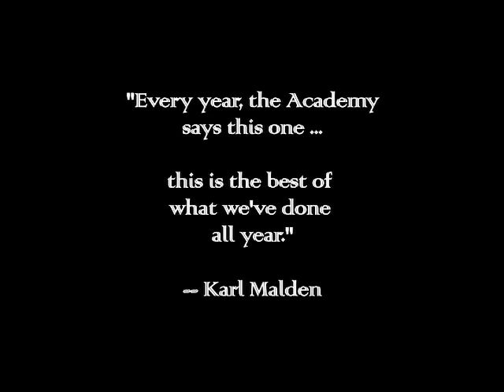Moments: Oscar's Best Pictures PART 2 (2010 Edition)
It's the one film that is selected each year by the Academy of Motion Picture Arts and Sciences ... the best of what the film industry has done all year ... the film named Best Picture. Relive Oscar history through some of the most memorable, more quiet moments from 82 classic films ... Best Pictures one and all. Part 2 takes you from the epic BEN-HUR winning for 1959 to Oliver Stone's hard hitting Vietnam War epic PLATOON which won in 1986.